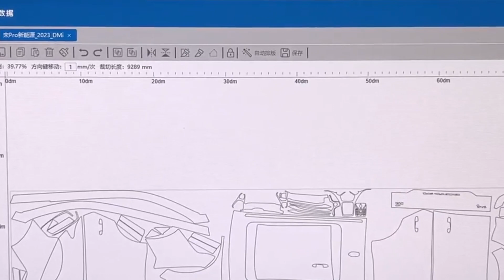PPF-BYD Song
Do you believe it? In the near future, paint protection film will become standard configuration for every car.
The main materials of PPF include PVC, TPH, PU, and TPU. Our main materials are TPH, PU, and TPU. For details, you can click on our homepage to access the official website or search directly.